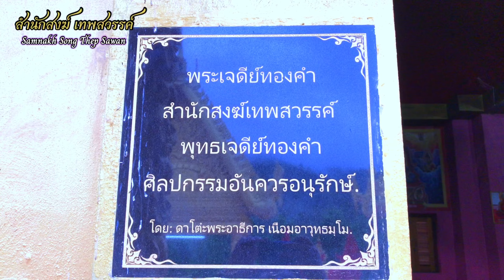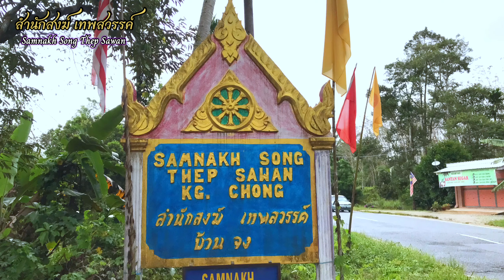สำนักสงฆ์ เทพสวรรค์ / SamnakhSong Thepsawan